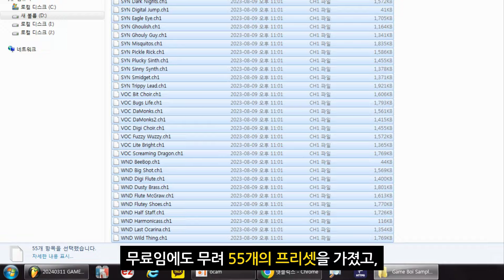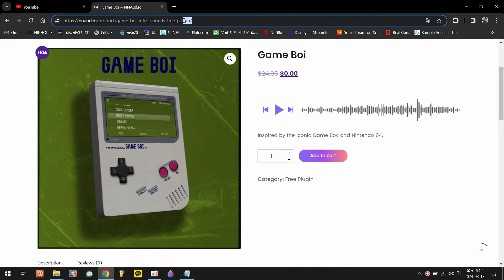게임기가 아니라 개쩌는 "무료 가상 악기"랍니다.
안녕하세요, KILO BRAVO입니다!

오늘은 추억의 게임 보이를 모티브로 한 가상 악기

"GAME BOI"를 소개해 드릴게요!

★Game Boi 무료 다운로드 링크 및 방법★

1. Add to cart 클릭!

2. 화면 맨 아래에서 Proceed to checkout 클릭!

3. 이름, 이메일 주소 등을 입력하고 맨 아래에서 정책 동의 체크한 후
   PLACE ORDER 클릭!

4. 운영체제에 맞는 Installer와 Sample Archive 다운로드!